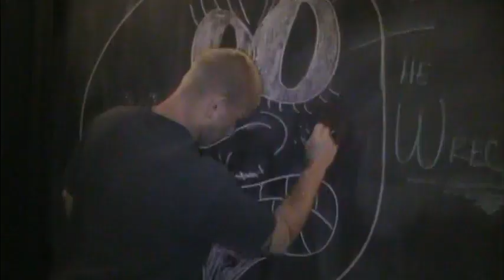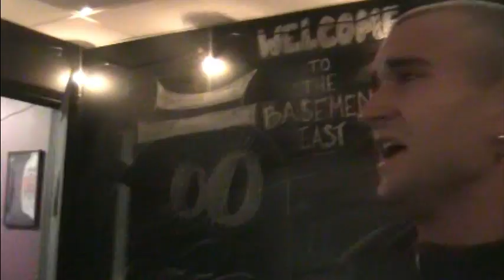The Wrecks Better Than Ever Tour Vlog 5